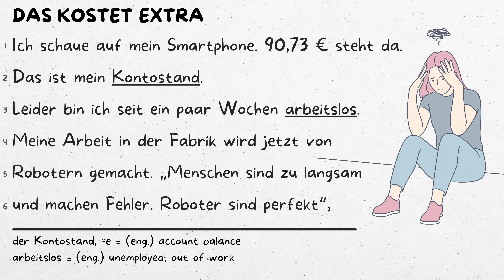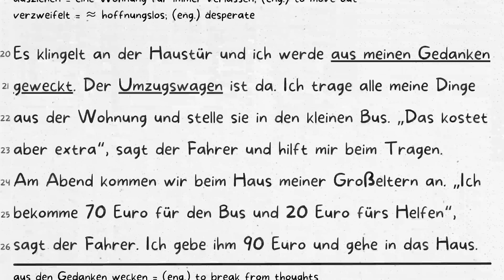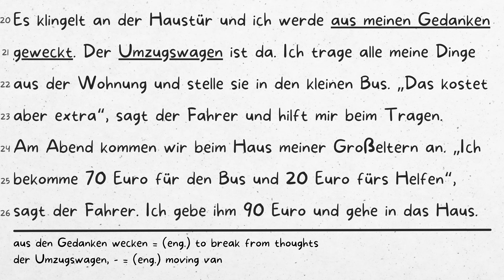Deutsch für Dich #8 Deutsch lernen mit kurzen Geschichten - Das kostet extra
𝗛𝗜𝗟𝗙 𝗨𝗡𝗦! ►

Das kostet extra

Ich schaue auf mein Smartphone. 90,73 € steht da. Das ist mein Kontostand.
Leider bin ich seit ein paar Wochen arbeitslos. Meine Arbeit in der Fabrik wird jetzt von Robotern gemacht. „Menschen sind zu langsam und machen Fehler. Roboter sind perfekt“, sagte mein Chef. Dann hat er mich gekündigt. Das hat wehgetan. Ich habe bereits seit über sieben Jahren dort gearbeitet. „Nimm es nicht persönlich“, sagten meine Arbeitskollegen. Sie arbeiten alle immer noch dort, aber nicht in der Fabrik, sondern im Büro.
Ich stecke mein Smartphone wieder in meine Hosentasche. Der Vermieter war heute Morgen bei mir. Ich muss ausziehen, weil ich die Miete nicht bezahlen kann. Verzweifelt habe ich meine Freunde angerufen. Niemand kann mir Geld geben und niemand hat einen Platz zum Schlafen für mich. So verzweifelt war ich schon lange nicht mehr. Darum habe ich meine Großeltern angerufen. Ich kann bei ihnen auf der Couch schlafen.
Es klingelt an der Haustür und ich werde aus meinen Gedanken geweckt. Der Umzugswagen ist da. Ich trage alle meine Dinge aus der Wohnung und stelle sie in den kleinen Bus. „Das kostet aber extra“, sagt der Fahrer und hilft mir beim Tragen.
Am Abend kommen wir beim Haus meiner Großeltern an. „Ich bekomme 70 Euro für den Bus und 20 Euro fürs Helfen“, sagt der Fahrer. Ich gebe ihm 90 Euro und gehe in das Haus.
Erschöpft lege ich mich auf die Couch und schaue auf mein Smartphone. Mein Kontostand ist nun 0,73 €. Meine Großmutter streichelt mir über den Kopf. Sie sagt: „Es ist okay, mein Schatz. Jeder hat einen Tiefpunkt in seinem Leben. Jetzt kann es nur besser werden.“ Sie gibt mir eine heiße Schokolade. Ich liebe meine Großmutter und sie hat recht. Das Leben ist manchmal schwer, aber ich werde es überleben.